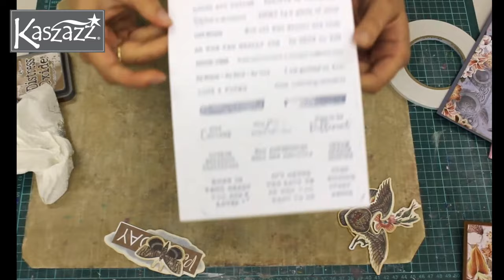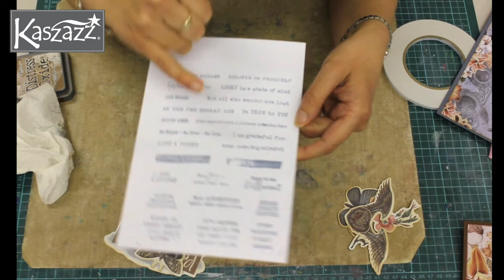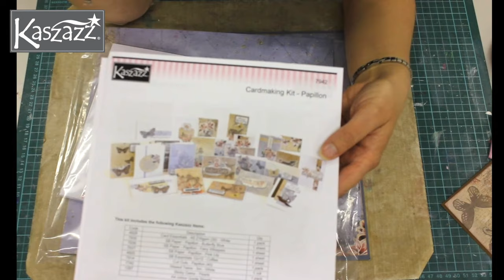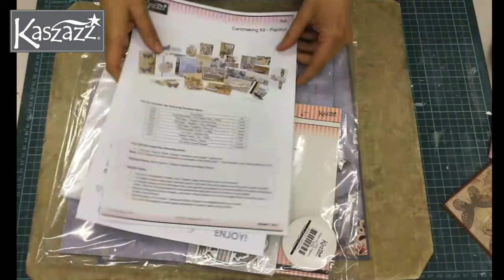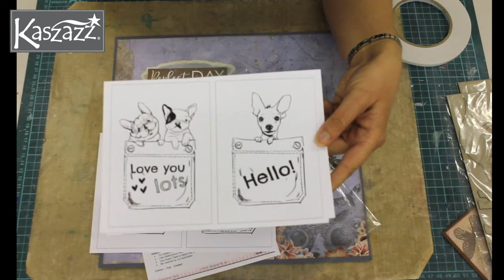P2PCrafts Lockdown Lives with Alison & Kaszazz: Papillon scrapbook layout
P2PCrafts Lockdown Live, bringing you the best online craft demonstrations, with Alison bringing us the newest range from Kaszazz - Papillon, and creating a delightful scrapbooking layout with stamping, die cuts and more!

First aired on Facebook Live 1 June 2021